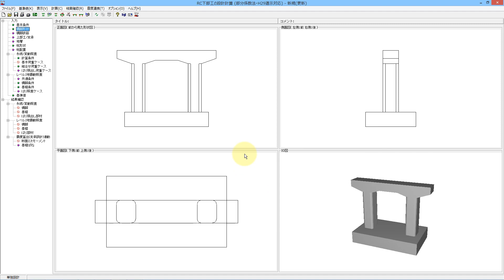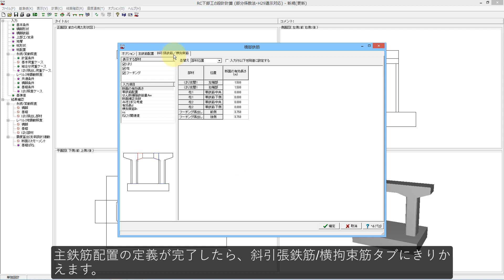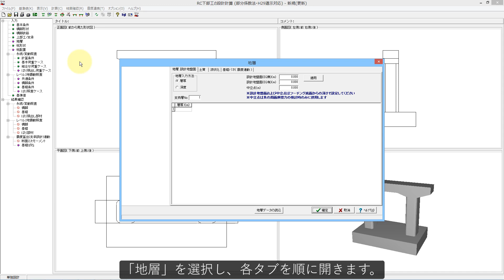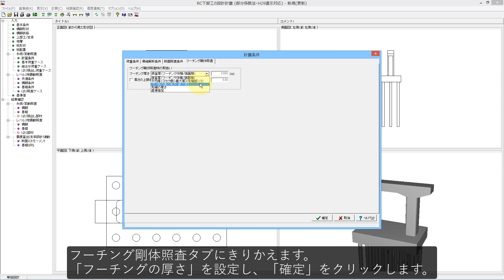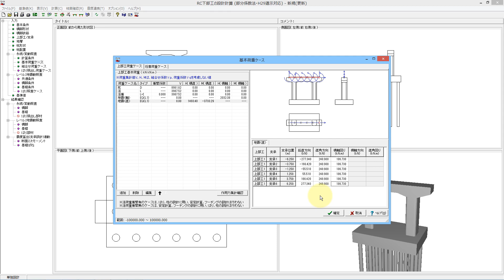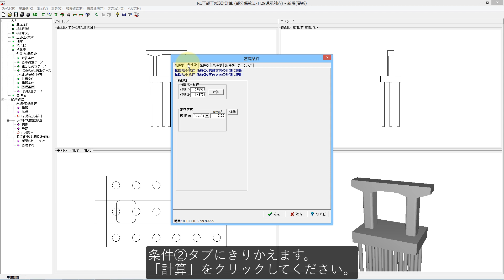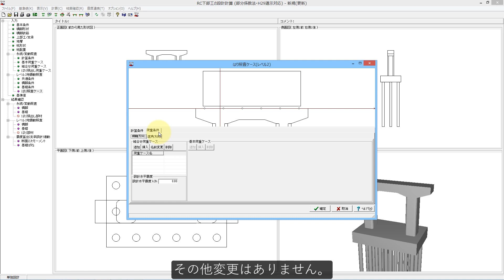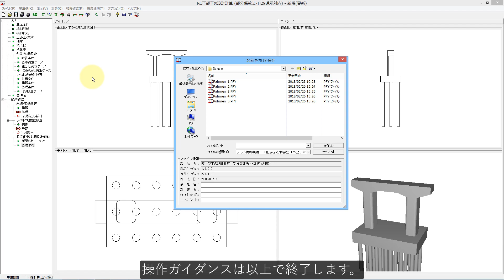RC下部工の設計計算(部分係数法・H29道示対応) 操作ガイダンスムービー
H29道路橋示方書に準拠したラーメン式橋脚の設計計算および橋脚、橋台などの下部工およびRC構造物の設計計算ソフトウェア「RC下部工の設計計算(部分係数法・H29道示対応)」の操作ガイダンスです。